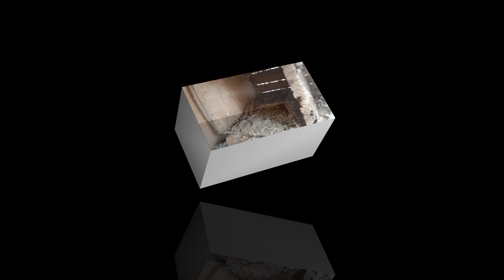Kabootar sel for women stylish stylish